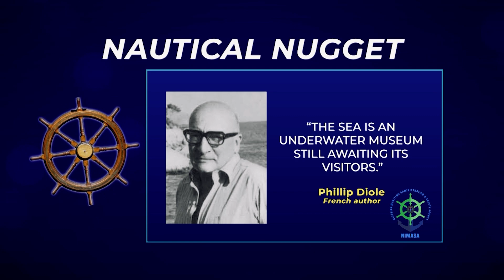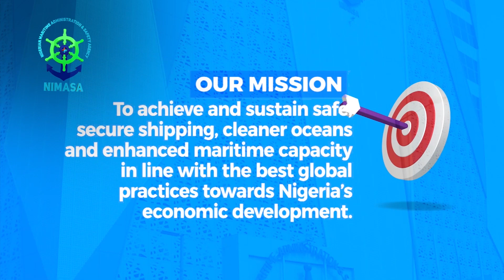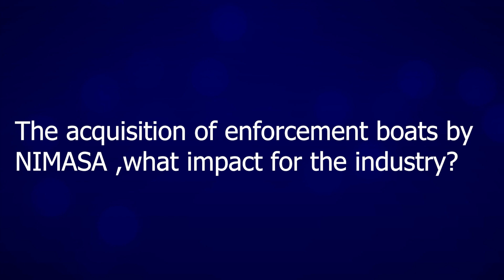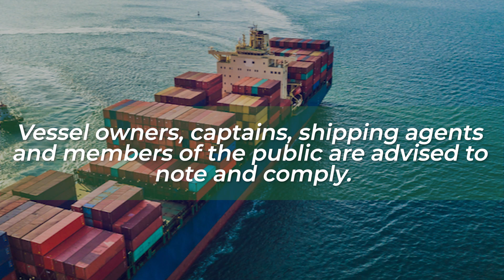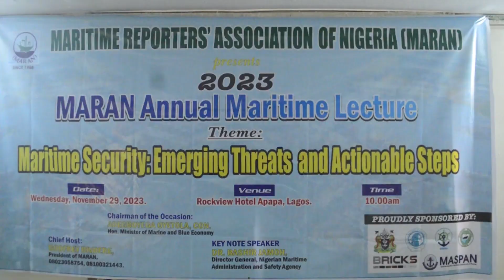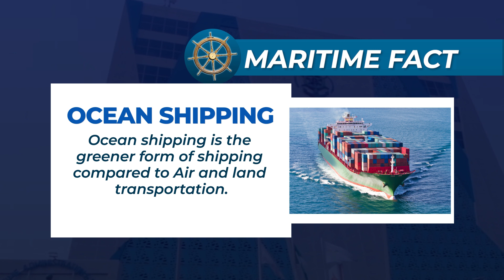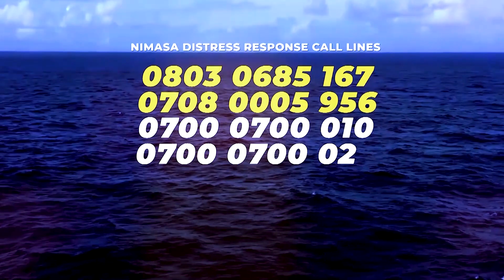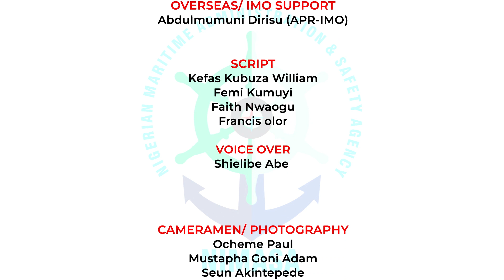EPISODE 149 NIMASA THIS WEEK